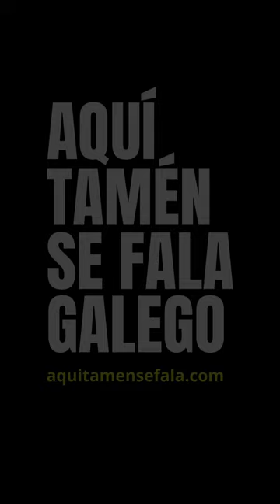aquítaménsecanta, sesión #1: Lucía Aldao — "A da Misántropa Riquiña"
Lucía Aldao, do proxecto poético-musical AldaoLado, chega ao IES Rafael Dieste para inaugurar unha nova sección que desenvolvemos desde o colectivo AquíTaménSeFala para a promoción da música galega. Gravación ao vivo realizada no 28 de novembro de 2023 no auditorio do IES Rafael Dieste (A Coruña) por Oli Rivas, Raúl Martínez, Darío Oliva, Noa Tajes, Martín Pastor, Gonzalo Cedeño e Román Rojo (membros do Equipo de Dinamización da Lingua Galega).
aquitamensefala.gal

"A da Misántropa Riquiña", canción incluída no EP PAVA2. Letra e música de Lucía Aldao.

Amor,
isto é o único que lle pides á vida
así que isto é o que cres que necesitas
entón é isto o que che fai sentir ben

Ou non,
que cutre dicir que todo era unha mentira
que pouco aportas se fas que isto se repita
non se pode vir así a unha canción

Amor,
a paz é cara porque igual non a queremos
eu tamén caio adrede e boto a culpa ós freos
a cicatriz é carta de presentación

E non,
non é por cínica ou capricho que me doia
pero por crítica e precaria o que me amola
é ver o ben que convivo co terror

Amor,
será isto o peor ou o mellor das nosas vidas?
Eu que sempre quero ter a quen culpar
“xa está escrito”, canta unha poeta oral

Amor,
mira que autobiografía involuntaria
todo o ouro que non teño e unha palabra
tamén iso podo capitalizar

Amor,
xa non quero estar aquí, xa non me gusta
este cuarto está forrado de dolor
a misántropa riquiña... xa marchou?